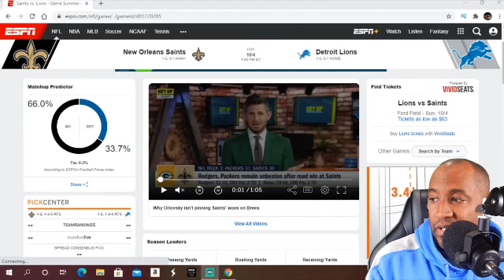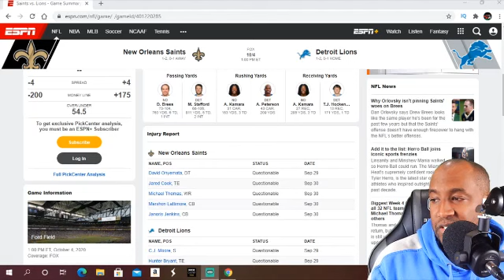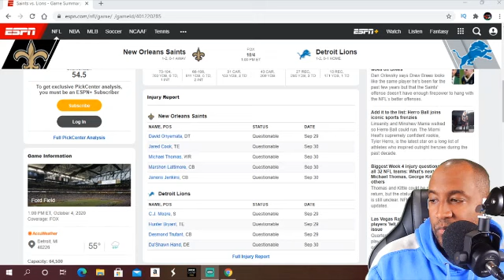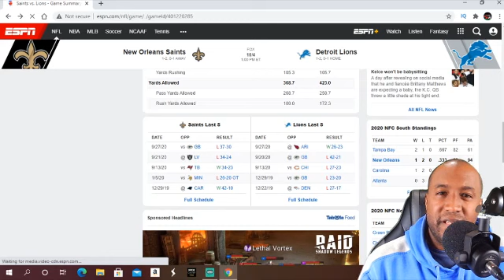Detroit Lions vs New Orleans NFL WEEK 4 Preview|Stopping Alvin Kamara